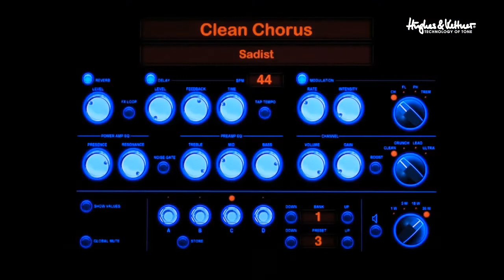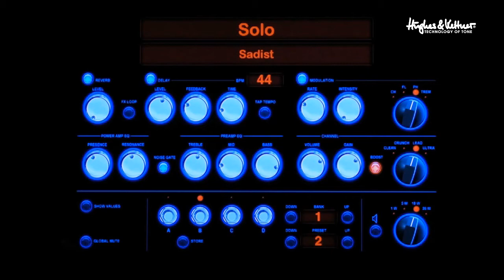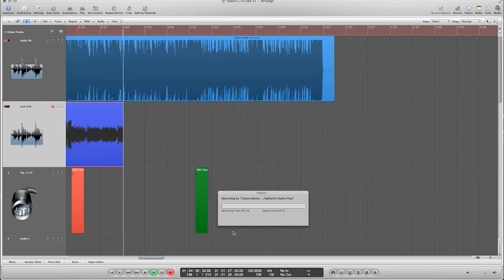Josh Rand GrandMeister 36 Tutorial part 4/4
Josh Rand presents the Hughes & Kettner GrandMeister 36. Josh explains the features of the GrandMeister 36 and talks about his live setup.